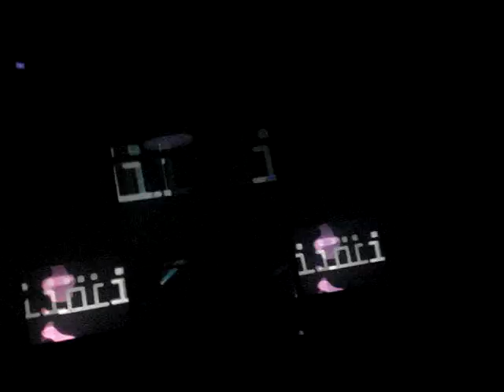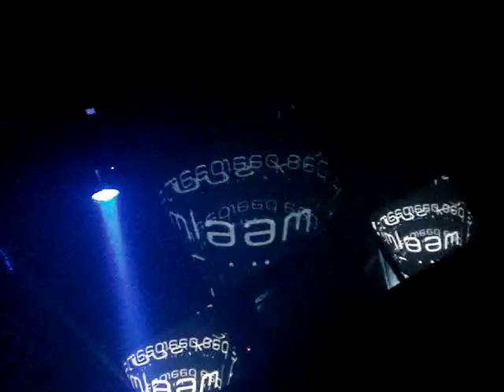John Digweed Bedrock Easter Special Heaven London MOV0077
John Digweed playing 6 hour set at his Bedrock Easter Special at Heaven, London. 20/03/08
Transitions Vol. 4 Launch Party